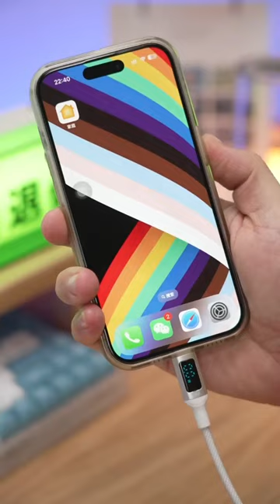Aluminum alloy colorful lens protective film, super good-looking, arranged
Aluminum alloy colorful lens protective film, super good-looking, arranged lensprotector iphone14 aluminum,
are aluminum pans safe,
are aluminum truck cap,
are aluminum radiators worth it,
are aluminum pickleball paddles good,
are aluminum blinds out of style,
are aluminum casings bad for guns,
are aluminum boats good in saltwater,
are aluminum case bullets good,
are made of aluminum,
are cats scared of aluminum foil,
can aluminum foil be used in air fryer,
can aluminum be welded,
can aluminum stop a bullet,
can aluminum be soldered,
can aluminum rust,
can aluminum be welded to steel,
can aluminum be painted,
can aluminum foil boost wifi signal,
can aluminum foil catch on fire,
can aluminum be used in microwave,
did aluminum rust,
did aluminum overcast crash,
did you know this about aluminum cans,
do aluminum cans have plastic lining,
do aluminum radiators cool better,
do aluminum rust,
do aluminum foil balls work in the dryer,
do aluminum rims leak air,
do aluminum wheels rust,
do aluminum gutters rust,
do aluminum cans rust,
do aluminum pans rust,
do aluminum cars rust,
does aluminum foil block metal detectors,
does aluminum rust,
does aluminum foil block gps tracking,
does aluminum foil block rfid,
does aluminum foil block ankle monitor,
does aluminum foil burn,
does aluminum conduct electricity,
does aluminum foil block wifi,
does aluminum foil increase wifi signal,
does aluminum spark,
aluminum can has plastic,
they have aluminum in them,
why does deodorant have aluminum in it,
aluminum cans have plastic liner,
how aluminum is made,
how aluminum cans are made,
how aluminum cans are recycled,
how aluminum is recycled,
how aluminum boats are made,
how aluminum bats are made,
how aluminum wheels are made,
how aluminum bottles are made,
how aluminum is mined,
how aluminum rims are made,
is aluminum in deodorant bad for you,
is aluminum cookware safe,
is aluminum foil safe for cooking,
is aluminum magnetic,
is aluminum bulletproof,
is aluminum bad for you,
is aluminum cased ammo bad for your gun,
is aluminum foil toxic,
is aluminum stronger than steel,
is aluminum ammo bad for your gun,
should aluminum foil be shiny side up,
should aluminum wiring be replaced,
should aluminum fence posts be set in concrete,
should aluminum gutters be painted,
should aluminum boat be grounded to battery,
should i cover my turkey with aluminum foil,
should you cover your turkey with aluminum foil,
should you use aluminum foil on grill,
what aluminum filler rod to use,
what aluminum boats are welded,
what aluminum tubing is bendable,
what the hell is an aluminum falcon,
what happens if you put aluminum in a microwave,
what sounds better metal or aluminum,
what to make with aluminum foil,
what's an aluminum falcon,
what is anodizing aluminum,
what is aluminum composite panel,
what happens when you put aluminum foil in the microwave,
where to find aluminum in fallout 4,
where to find aluminum in fallout 76,
where to get aluminum in fallout 76,
where to find aluminum in astroneer,
where to farm aluminum fallout 76,
where to get aluminum in last day on earth,
which aluminum boats are welded,
which aluminum tig rod,
which side of aluminum foil to use,
which cooker is best aluminum or steel,
which sounds better metal or aluminum,
what is aluminium,
what is aluminum,
why aluminum free deodorant,
why aluminum cookware is bad,
why aluminum foil on door knob,
why aluminum free baking powder,
why aluminum foil in dishwasher,
why aluminum free baking powder for wings,
why aluminum foil doesn't get hot,
why aluminum in baking powder,
why aluminum luggage,
why aluminum wiring is bad,
will aluminum rust,
will aluminum foil burn,
will aluminum foil burn in oven,
will aluminum foil protect electronics from emp,
will aluminum foil block rfid,
will aluminum foil set off a metal detector,
will aluminum go off in a metal detector,
will aluminum foil balls ruin your dryer,
will aluminum foil catch fire in the oven,
will aluminum corrode,
would aluminum float in water,
would aluminum make good armor,
aluminum welding,
aluminum foil,
aluminum casting,
aluminum boat,
aluminum brazing,
aluminum foil weird al yankovic,
aluminum foil in microwave,
aluminum ant hill,
aluminum tig welding,
aluminum mig welding,
aluminum welding rods,
aluminum and mercury,
aluminum air battery,
aluminum anodizing,
aluminum anthill cast,
aluminum and gallium,
aluminum ant hill biggest,
aluminum arc welding,
aluminum amalgam,
aluminum alloy astroneer,
aluminum alloys,
anodizing aluminum,
apple watch aluminum vs stainless steel,
apple watch series 8 aluminum vs stainless steel